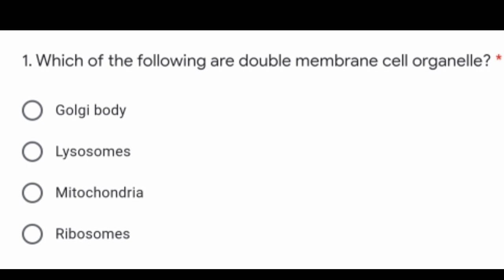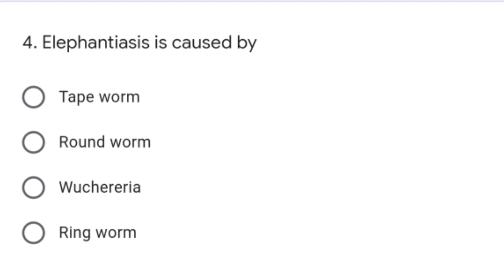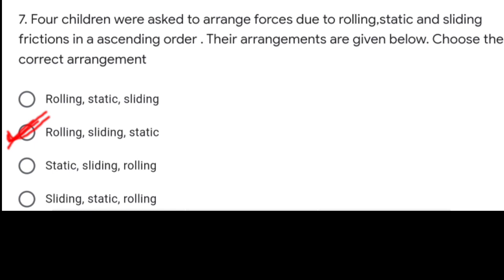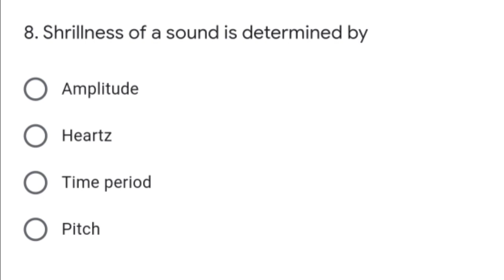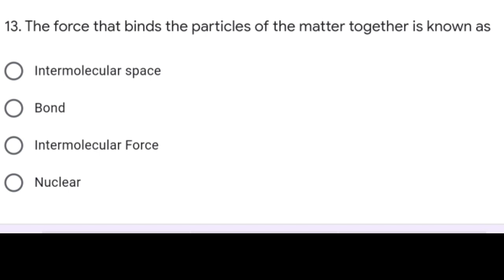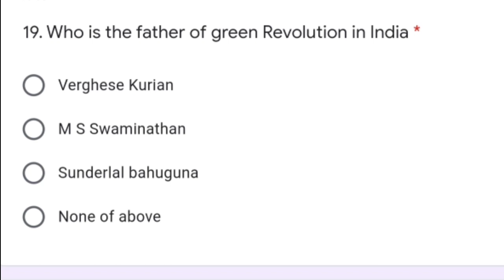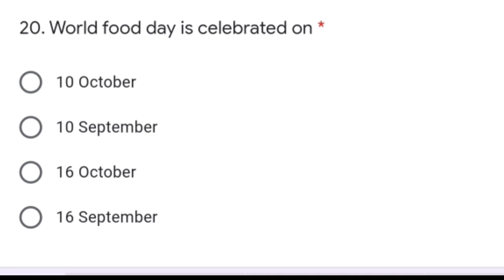CHS test series class 9th solutions | Questions always asked in chs entrance exam | CHS-BHU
नमस्कार दोस्तों मै विकास कुमार सेंट्रल हिन्दू ब्वॉयज स्कूल- काशी हिन्दू विश्वविद्यालय का छात्र हूं । मै हमेशा अपने विडियो के माध्यम से आप सभी को सेंट्रल हिन्दू स्कूल , शिक्षा , जीवनी और इतिहास से जुड़ी अन्य जानकारियां देता हूं । सेंट्रल हिन्दू स्कूल से जुड़ी किसी भी तरह की जानकारी के लिए आप हमारे साथ जुड़ सकते हैं । लिंक नीचे दिया गया है 👇

more topics

            Keep supporting 🙏🙏